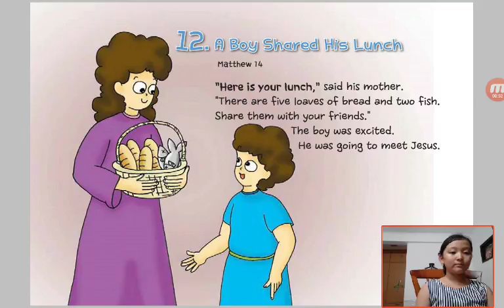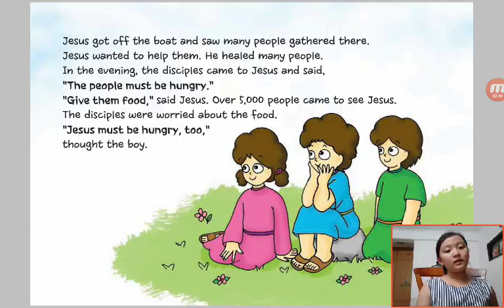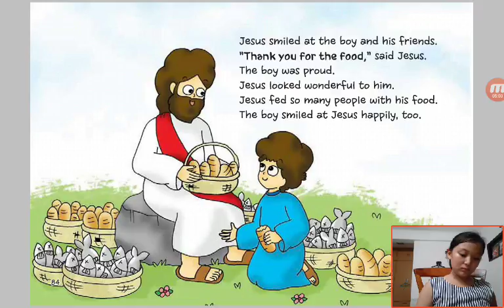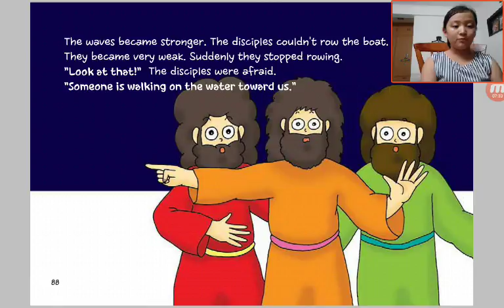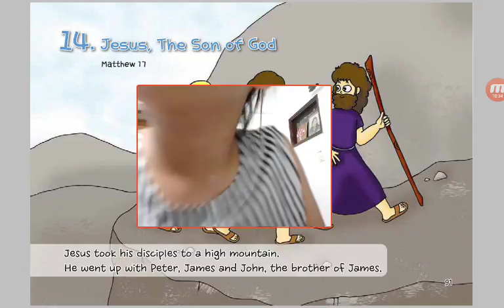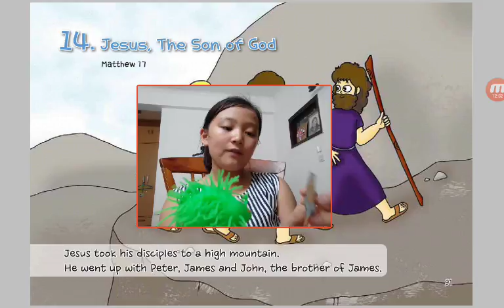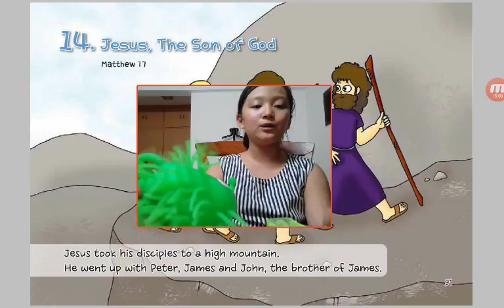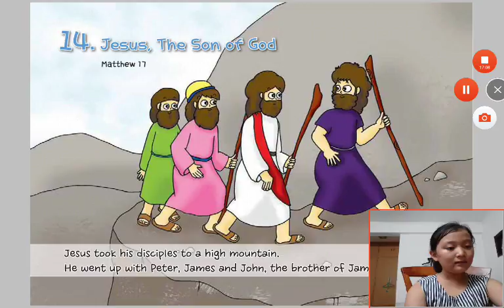‹Kids›Grace：Wonderful Bible Story‹성경이야기›– 12 A Boy Shared His Lunch about Matthew 14